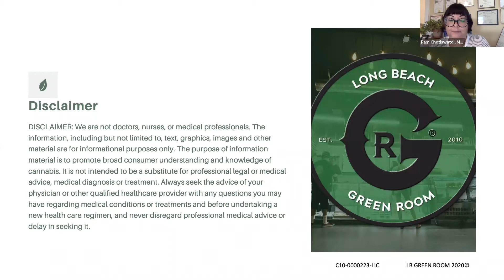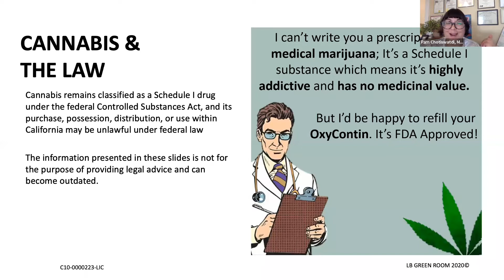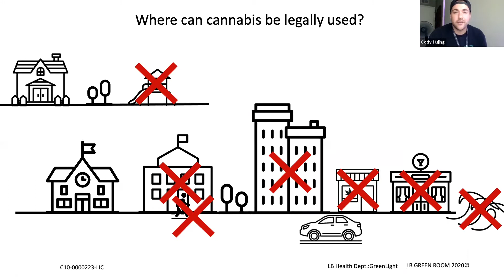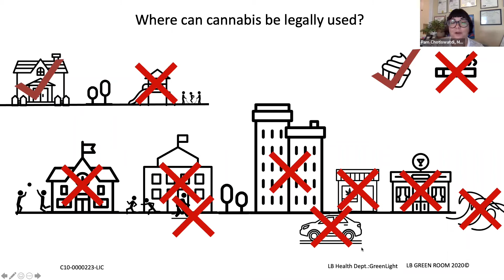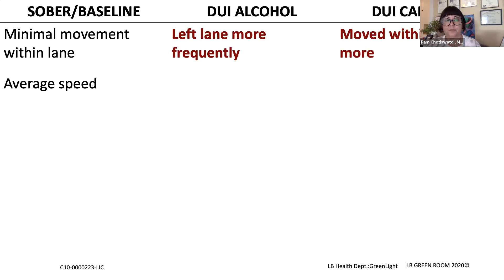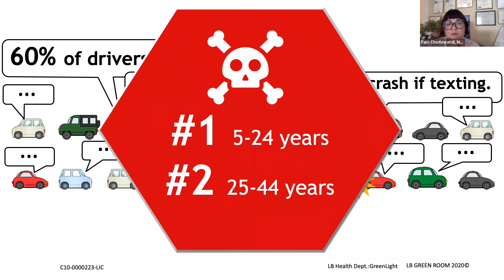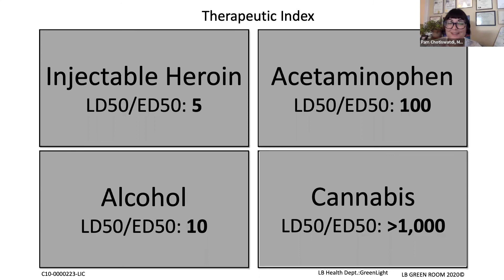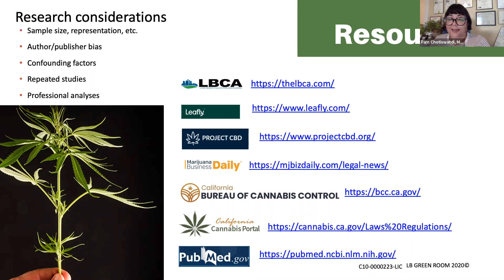Lowdown Personal Regulations